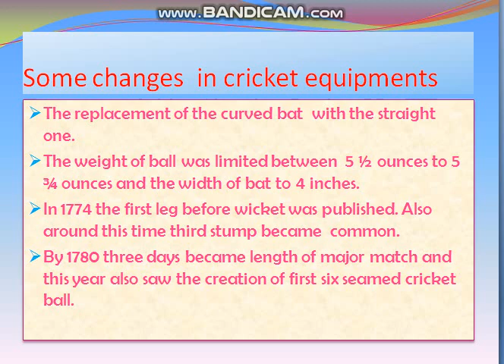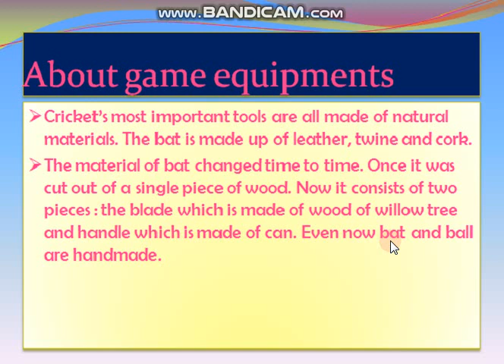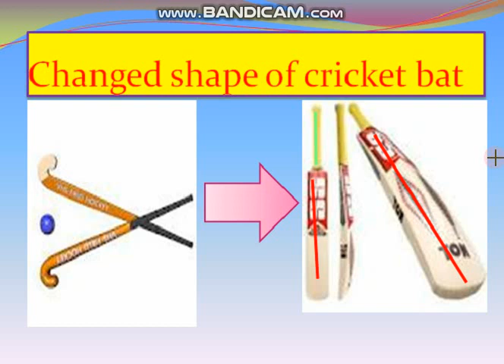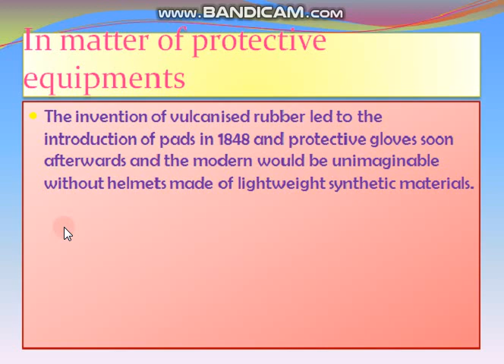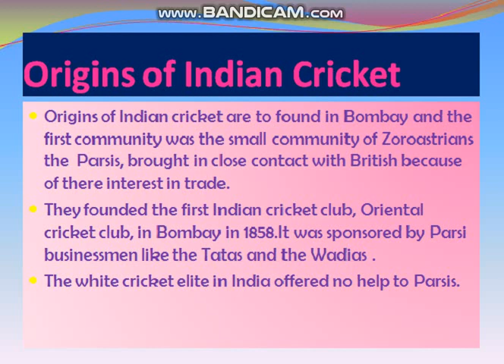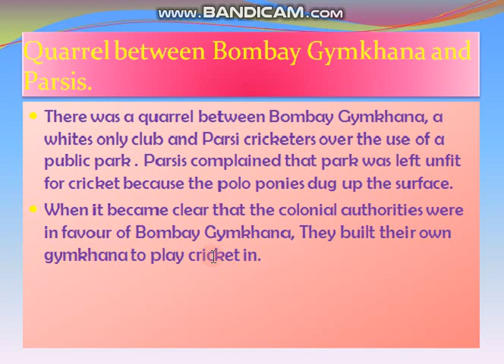The story of cricket / part 2 / Origins of Indian cricket / Class 7 English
Hi friends, how are you all? Friends it is part 2 of story of cricket , a story of a interesting game. please tell us how you found in the video.

We hope you all will help us in achieving 1000 subscribers .